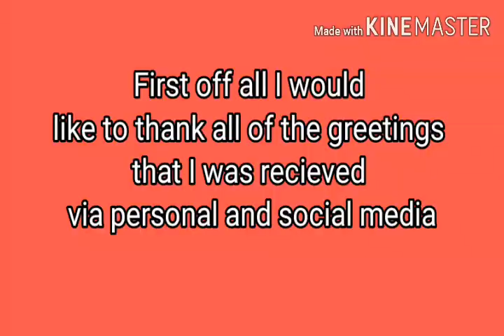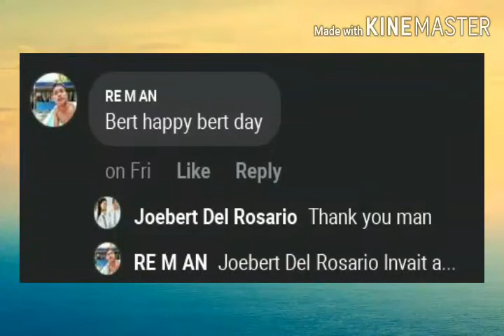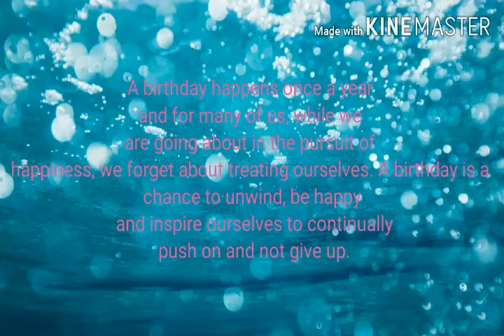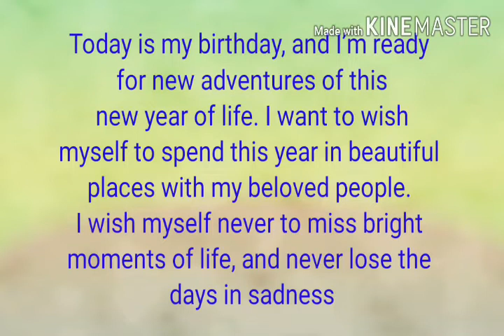My 17th birthday Celebration |wish|Message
Im so thankful that our God give me  another year. I wish more birthdays to come in my life.